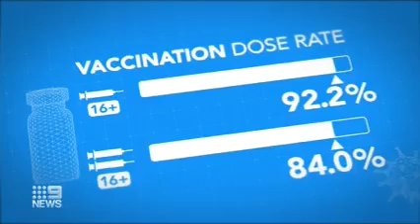MELBOURNE ŞEHİR MERKEZİ “TASARIYI ÖLDÜR “ SLOGANI İLE YANKILANDI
✅  Melbourne’da bugün on binlerce kişi Parlamento'ya yürürken, "Tasarıyı Öldür" sloganı şehirde uzun bir zaman yankılandı.

On binlerce kişi , Salgın yasalarını ve zorunlu aşıları protesto etmek için bir araya gelip yürüdüler.

9Haberler | her gece 18.00'de On binlerce kişi Parlamento'ya yürürken, "Tasarıyı Öldür" şehirde yankılandı.

Salgın yasalarını ve zorunlu aşıları protesto etmek için yürürlükteydiler.

✅  "Kill the Bill" has echoed through the city as tens of thousands marched on Parliament.

They were out in force protesting against pandemic laws and mandatory vaccines.